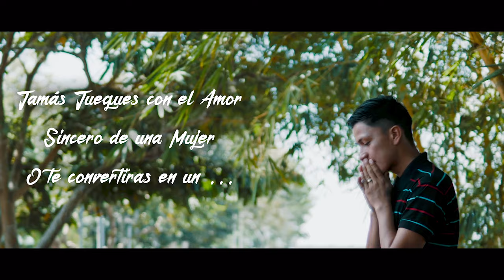MALDITO TRAIDOR (VERSION ECUATORIANA)- LOS PAPIS RA7 - VIDEO OFICIAL -LIKE Y COMPARTE